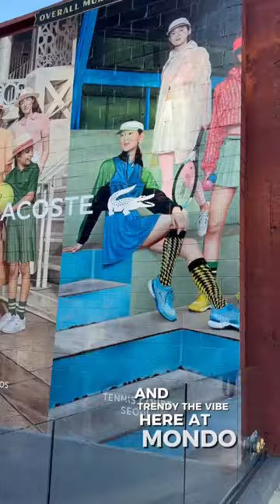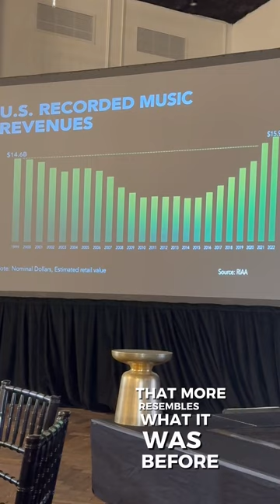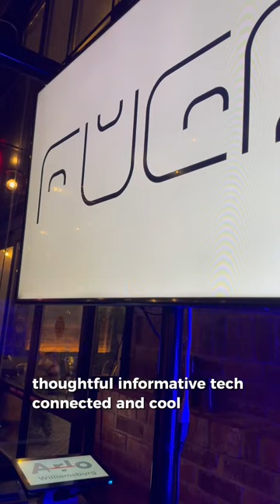DMN TV at MONDO 2023: Learning Generative Music, AI, and More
Digital Music News is the information authority for music industry and technology executives worldwide. We’re a highly influential source of news, entertainment industry analysis, and business intelligence for millions of readers worldwide. Our audience is comprised of highly-targeted decision-makers from every segment of the business, including recordings, publishing, streaming, live concerts, talent development, venture capital, and broader tech

Keep up with the latest music industry news!